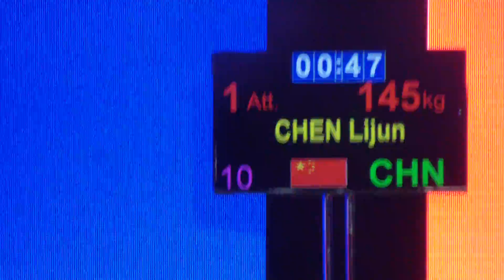Lijun Chen first attempt at 145 kg in the snatch - 62-kg category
Lijun Chen (China) first attempt at 145 kg in the snatch in the 62-kg category at the 2015 World Championships in Houston.